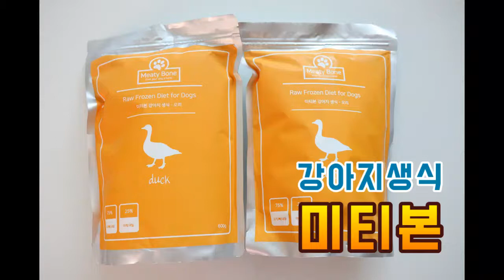미티본 강아지생식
햄버거 같은 패티라 먹이기 편하고~
개별 포장이라 보관도 괜찮네요 ^^
생식 처음 시작하시는 분들께 추천드려요.